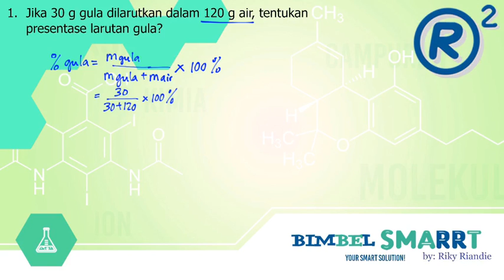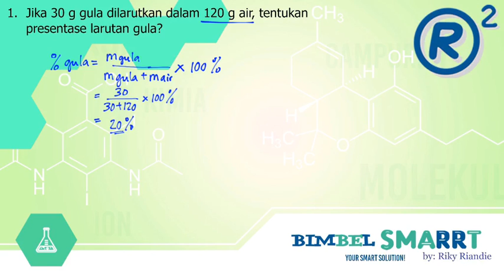KADAR ZAT (PERSEN DAN PPM) - LATIHAN SOAL 1 - KIMIA KELAS 10 (Bagian 2 dst klik link deskripsi ya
untuk video lebih lengkap dan lebih banyak pembahasan soal,klik ini ya

BimbelSMARRT adalah Bimbel ONLINE Pertama Terintegrasi dengan YOUTUBE

Video ini menjelaskan latihan soal Konsep MOL dan Stoikiometri yaitu KADAR ZAT DALAM SENYAWA.
Kadar zat dapat dinyatakan dalam Persen (%) atau PPM atau BPJ (Bagian per sejuta).